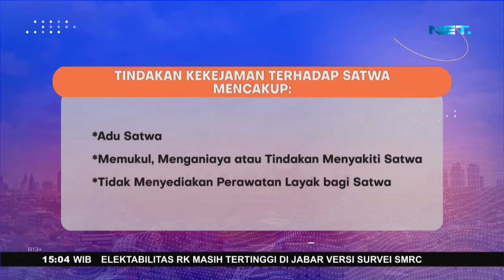Penganiayaan Kucing Peliharaan Maupun Kucing Liar Bisa DIpidana - FAKTA TERKINI